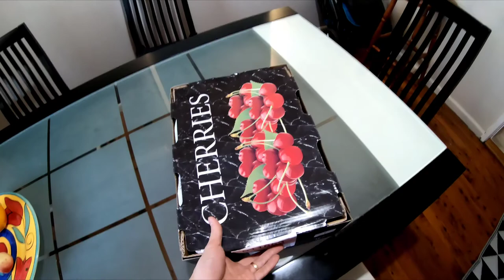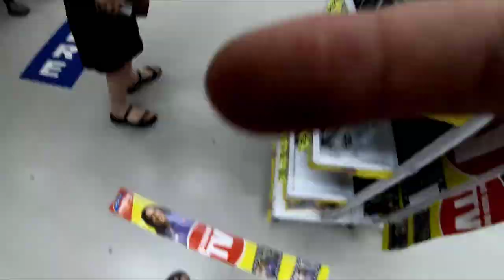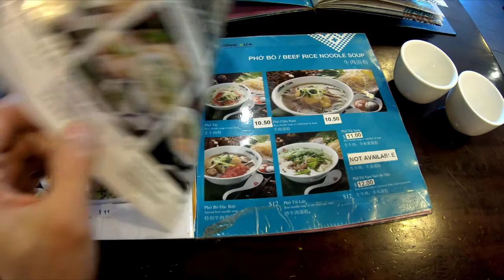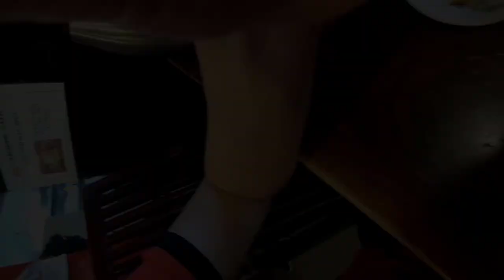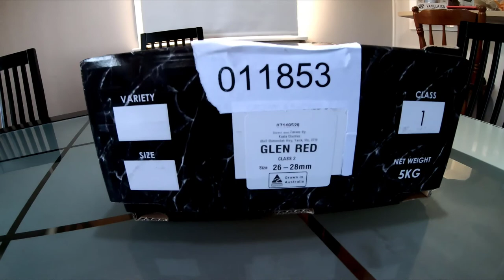CUỘC SÔNG ÚC - CHERRY CHỈ CÓ $4/kg và MÙA CHERRY Ở ÚC - LIFE in AUSTRALIA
Xin chao cac ban da den voi DMIN TV